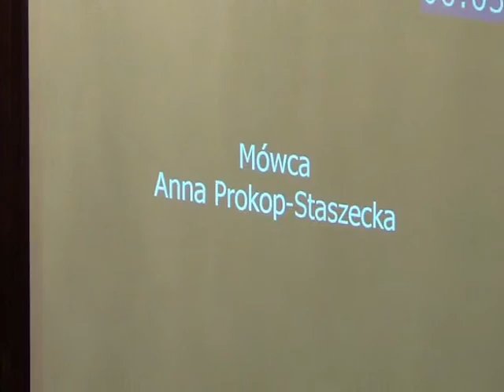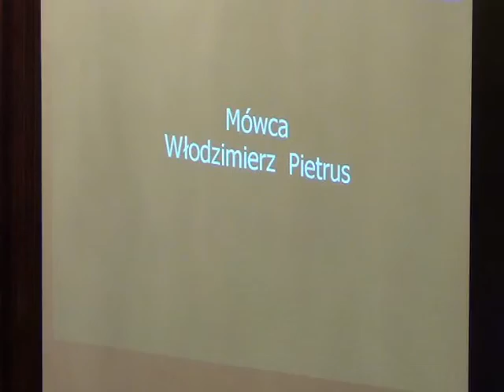RMK_07-11-2012_16 ws Programu Ograniczania Niskiej Emisji dla Miasta Krakowa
Zmiana uchwały Nr XXI/275/11 Rady Miasta Krakowa z dnia 6 lipca 2011 roku w sprawie przyjęcia Programu Ograniczania Niskiej Emisji dla Miasta Krakowa